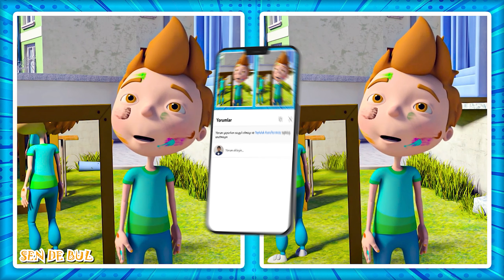SADECE 20 SANİYEDE FARKLARI BUL? | ASLAN FARKI BUL FOTOĞRAF BULMACALARI #11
Merhaba arkadaşlar, bugün yine Aslan farkı bulmaca oyunumuzu oynayacağız. Bu sefer, sadece 20 saniye içinde farkları bulmanız gerekecek. Heyecanlı mısınız? Oyunumuz oldukça basit, iki resim arasındaki farkları bulmanız gerekiyor. Ancak bu sefer sadece 20 saniyeniz var. Bazıları hemen göze çarpacak, bazıları ise daha zor olabilir. Dikkatli ve hızlı olmak oyunun başarısı için önemlidir. Bu oyun sadece eğlenceli değil, aynı zamanda dikkatimizi ve odaklanma yeteneğimizi geliştiriyor. Haydi, zaman başladı. Aslan farkı bulmaca oyunumuzu başlatıyoruz. 20 saniye içinde tüm farkları bulabileceğinize inanıyoruz. Başarılar.

💜✫ DİĞER EĞLENCELİ FARKI BUL VİDEOLARIMIZ ✫ 💜